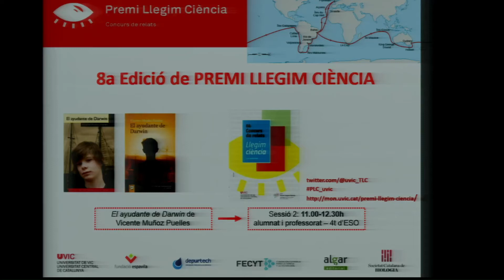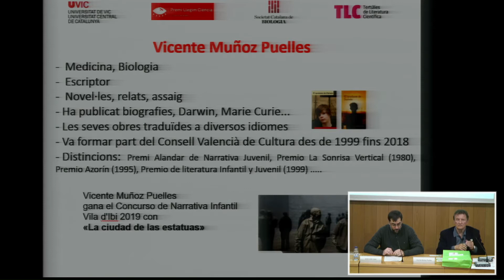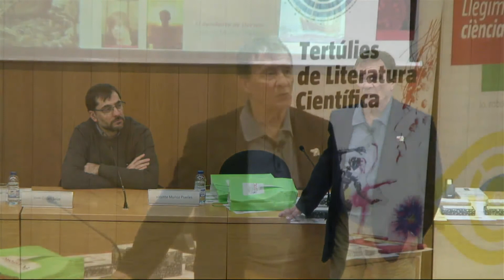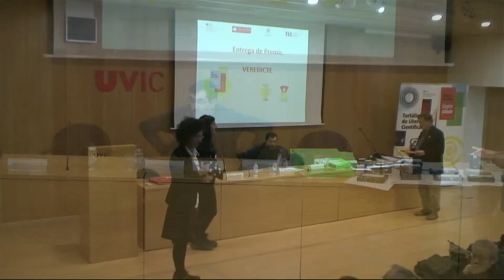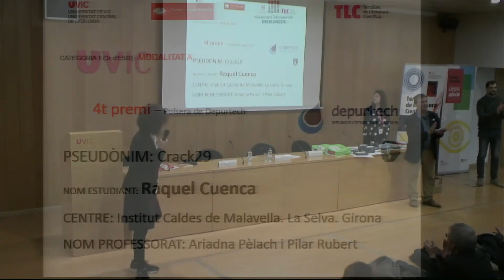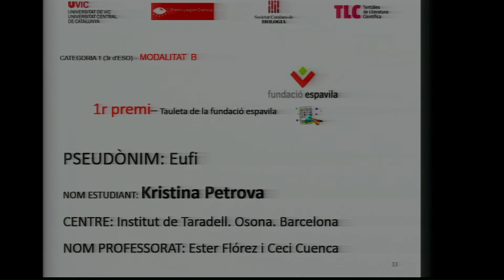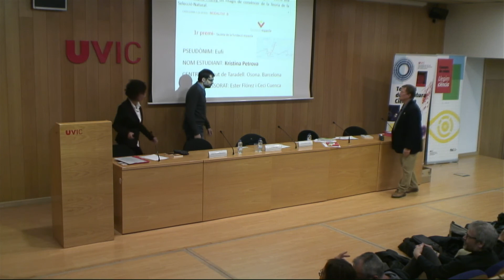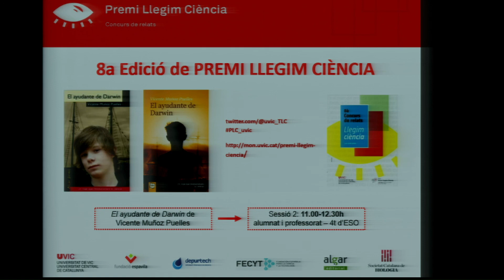8a Edició Premi Llegim Ciència "El ayudante de Darwin" (UVic-UCC)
Amb la presència de l'autor Vicente Muñoz Puelles.